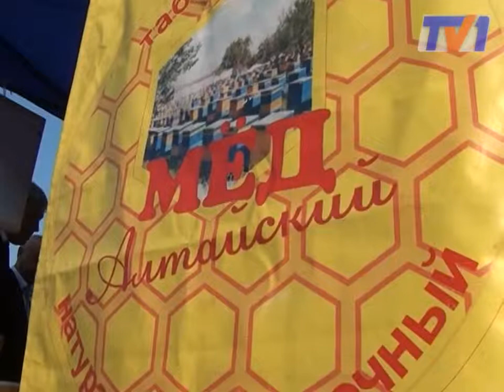Ярмарка меда в Караганде.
Более 20 тонн мёда привезли  в Караганду пчеловоды из Глубоковского района Восточно-Казахстанской области. Медовые производители будут реализовать свою продукцию по относительно низким ценам. Мероприятие уже посетила городская администрация во главе с акимом Мейрамом Смагуловым.